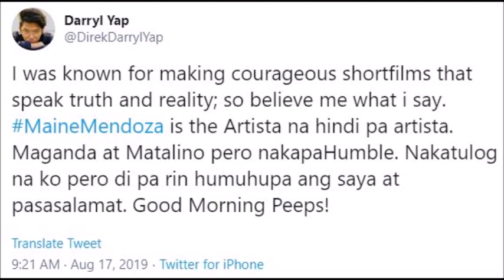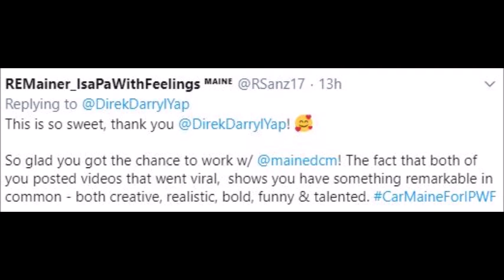MAINE MENDOZA SOBRANG HINANGAAN NI DIREK DARRYL YAP. ALAMIN!!